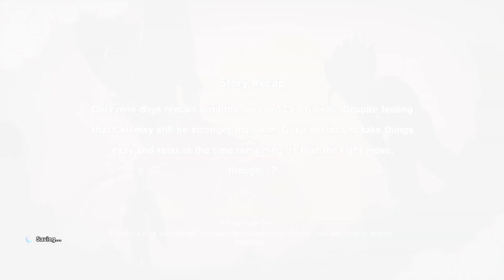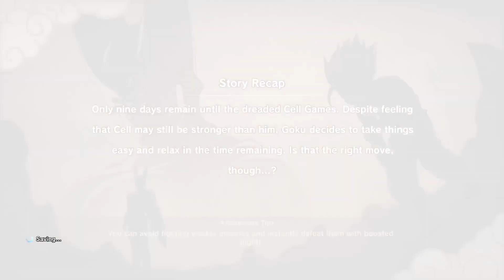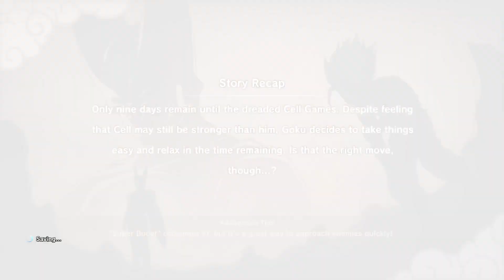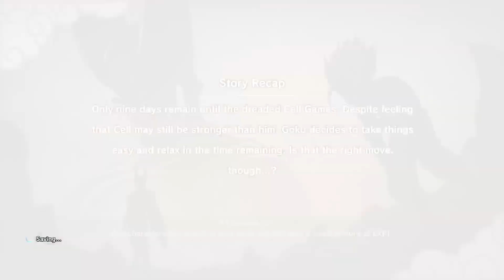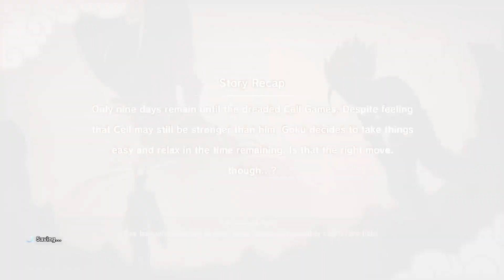Dragon Ball Z: Kakarot ~ Next Gen Edition - Part 34